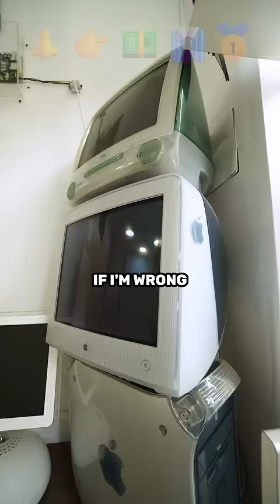Guess the business OR buy something 😬 (blindfolded)